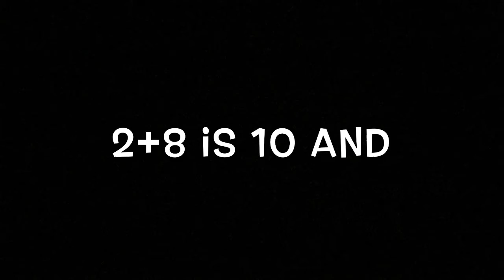Numbers That Add Up to 10